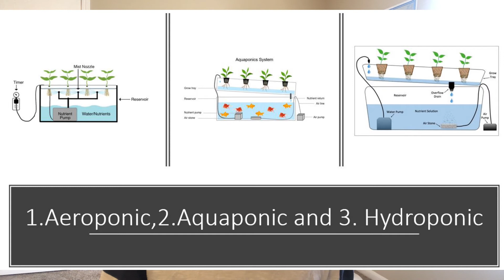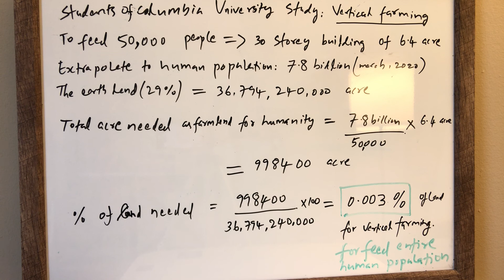2.1 Food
1.Aeroponic 2.Aquaponic and 3. Hydroponic